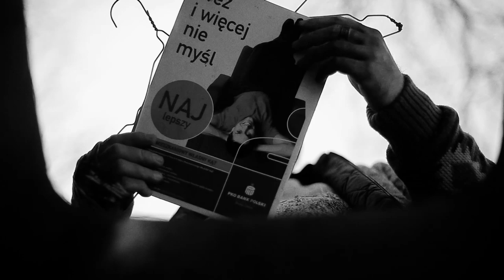"Droga", by CreativeStudio.com.pl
Scenariusz i reżyseria: Adrian Łapczyński
Zdjęcia: Adrian Łapczyński, Filip Zawadzki

Występują:
Dorota Łapa-Maik
Michał Nowak

Muzyka: Stefan Bolesław Poradowski

Charakteryzacja: Anna Kmieć
Zaplecze techniczne: Łukasz Kozdraś
Asysta: Dominik Rakowski